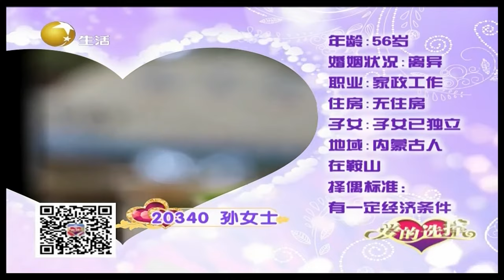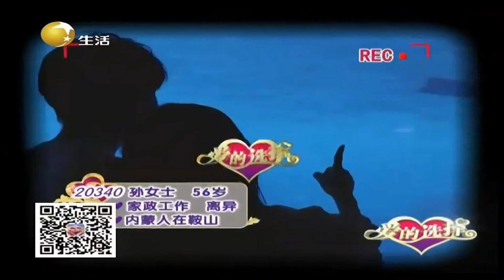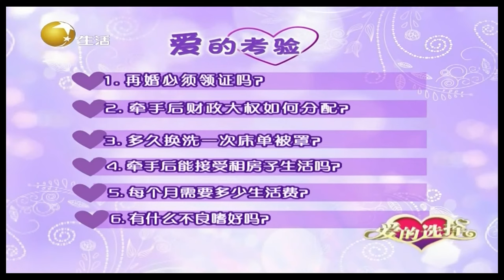雇主登台送祝福，女嘉賓熱淚盈眶#愛的選擇